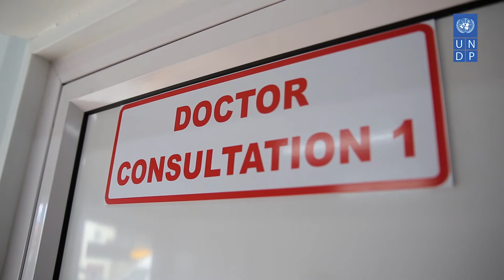Victoria Hospital Flu Clinic